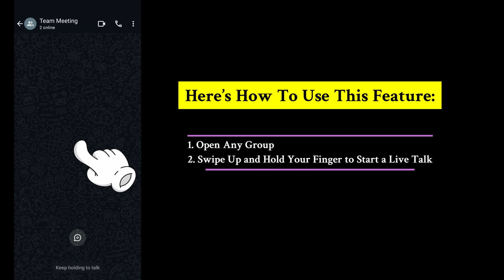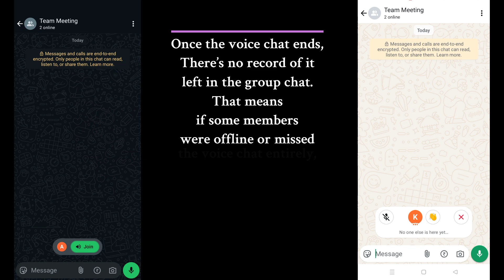'Live Talk' in WhatsApp Group – No Call, No Ring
🎉New Voice Chat Feature in WhatsApp!
WhatsApp has just launched a brand-new Voice Chat feature for group conversations, and it's going to completely change how we communicate! In this video, I’ll walk you through everything you need to know about this exciting update — how it works, what makes it different from regular group calls, and why it’s a game-changer for group chats.

🔊 No more ringing phones!
This new voice chat starts silently, with a “Join” button appearing in your group chat. Members can join or leave the chat anytime without disturbing others — it’s flexible, private, and perfect for real-time communication.